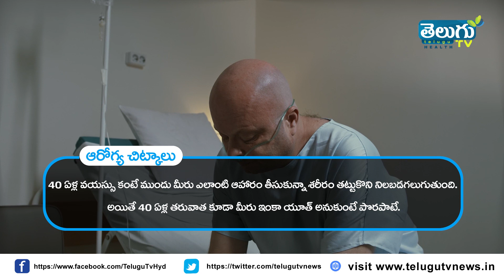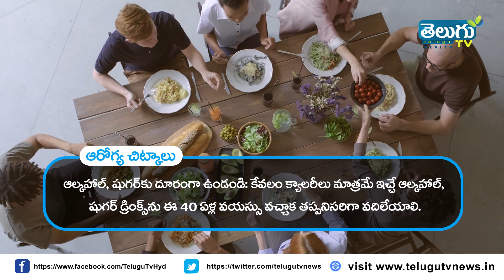40 ఏళ్ల వయస్సొచ్చిందా? అయితే ఈ విషయాలు తప్పక తెలుసుకోండి - PART 1| Everyone Should Know Before 40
మా తెలుగుటివి హెల్త్ ఛానల్ లో ప్రధానంగా  ఆరోగ్యం గురించి సమాచారం ఇవ్వటం జరుగుతుంది. మా ప్రధాన ఉద్దేశ్యం ఆరోగ్యం తో పాటు ఫిట్‌నెస్, వ్యాధులకు సంబంధించిన అనేక ఇతర అంశాల గురించి సమాచార వీడియోలను అందించడం ద్వారా ప్రతి ఒక్కరికి సహాయం చేయడం

40 ఏళ్ల వయస్సొచ్చాక ఏం చేయాలి?

ఉప్పు తగ్గించాలి: 40 ఏళ్ల వయస్సు వచ్చిన తరువాత ఉప్పు తగ్గించకపోతే అది హై బ్లడ్ ప్రెషర్‌కు దారితీస్తుంది. ఆకు కూరలు, కూరగాయలు, పండ్లు మీ ఆహారంలో తప్పనిసరిగా ఉండాలి. ప్రాసెస్డ్ ఫుడ్, బాగా ఫ్రై చేసిన ఆహారం, చక్కెరతో కూడిన పానియాలకు దూరంగా ఉండాలి.
శుచి గల, మొక్కల నుంచి వచ్చిన పోషకాలు: 40 ఏళ్ల వయస్సులో పురుషులు 1 నుంచి 5 శాతం మేర తమ కండర శక్తిని కోల్పోతారు. కండర కణాల విధులు క్రమంగా తగ్గుతాయి. కండర శక్తి మరింత నష్టపోకుండా, స్టామినా తగ్గకుండా చూసుకోవాల్సిన తరుణమిది